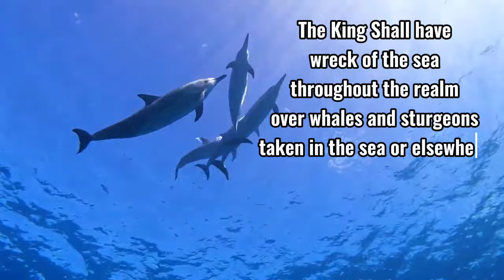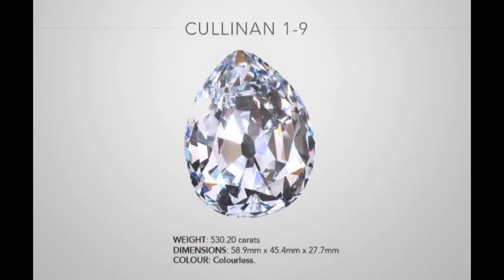13 Unusual Things Queen Elizabeth II Owned